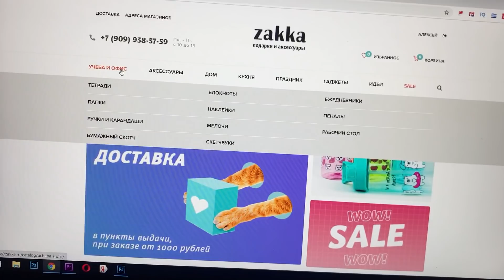МОРСКОЙ ВЛОГ: КАКОЙ ЖЕ Я РУКОЖОП!!!